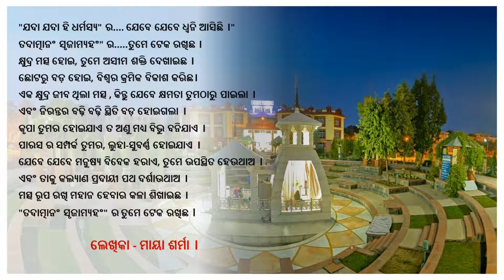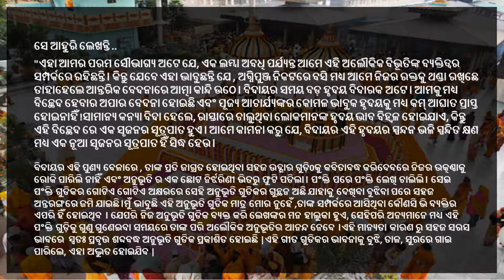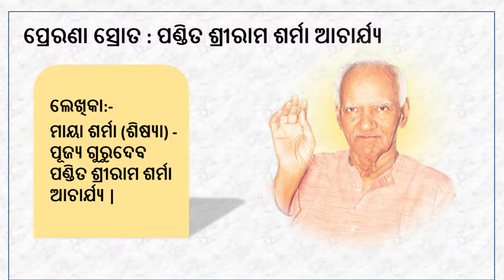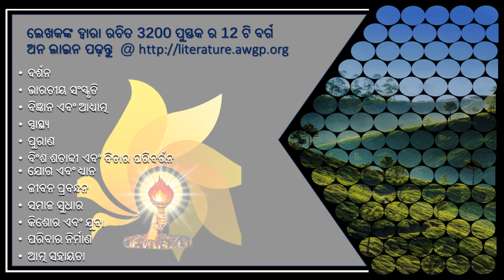ପୁସ୍ତକର ନାମ--ଯୁଗ ପୁରୁଷଙ୍କ ବିଦାୟ--युग पुरुष की विदाई --(उड़िया)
पुस्तक का नाम---युग पुरुष की विदाई --(उड़िया)

" ଯଦା ଯଦା ହି ଧର୍ମସ୍ୟ" ର. ଯେବେ ଯେବେ ଧ୍ଵନି ଆସିଛି ।
" ତଦାତ୍ମାନଂ ସୃଜାମ୍ଯହଂ" ର. ତୁମେ ଟେକ ରଖିଛ ।

                            - ପଣ୍ଡିତ ଶ୍ରୀରାମ ଶର୍ମା ଆଚାର୍ଯ୍ୟ

ଲେଖକଙ୍କ ବିଷୟରେ
ପଣ୍ଡିତ ଶ୍ରୀରାମ ଶର୍ମା ଆଚାର୍ଯ୍ୟ (୧୯୧୧-୧୯୯୦)ସେ ଜଣେ ଭାରତୀୟ ସ୍ଵାଧୀନତା ସଂଗ୍ରାମୀ, ସମାଜ ସୁଧାରକ, ମହାନ୍ ଗାୟତ୍ରୀ ସାଧକ,ଯୁଗ ନିର୍ମାଣ ଯୋଜନାର ସୂତ୍ରଧର,ଯୁଗ ଋଷି ଏବଂ ବୈଜ୍ଞାନିକ ଆଧ୍ୟାତ୍ମବାଦର ପ୍ରଣେତା ହେବା ସଙ୍ଗେ ସଙ୍ଗେ ବିଶିଷ୍ଟ ସାହିତ୍ୟ ସୃଜକ। ସେ ୩୨୦୦ ରୁ ଉର୍ଦ୍ଧ୍ବ ସାହିତ୍ୟ ରଚନା କରିଯାଇଛନ୍ତି।
 ଲେଖିକାଙ୍କ ବିଷୟରେ
ମାତା ଭଗବତୀ ଦେବୀ ଶର୍ମା (୧୯୨୯-୧୯୯୪) ଗାୟତ୍ରୀ ପରିବାରର ସଂରକ୍ଷକ, ସଂସ୍ଥାପକ ପଣ୍ଡିତ ଶ୍ରୀରାମ ଶର୍ମା ଆଚାର୍ଯ୍ୟ (୧୯୧୧-୧୯୯୦)ଙ୍କ ପତ୍ନୀ। ତାଙ୍କଠାରେ ସେହି ଶକ୍ତି ଥିଲା,ଯିଏ ଗାୟତ୍ରୀ ପରିବାରର ନିର୍ମାଣ କଲେ ଓ ପୃଥିବୀକୁ ଦେବତ୍ବ ଆଣିବାର ଉଦ୍ଦେଶ୍ୟରେ ନିଜର ସମସ୍ତ ସଦସ୍ୟମାନଙ୍କଠାରେ ପ୍ରେମ ,କରୁଣା ଓ ସାମାଜିକ ସେବାର ଭାବନା ସୃଷ୍ଟି କରିଛନ୍ତି

ଲେଖକଙ୍କ ପରିଚୟ-
 ବ୍ରହ୍ମାବର୍ଚ୍ଚସ ଶୋଧ ସନ୍ଥାନ ହରିଦ୍ୱାରରେ ଗଙ୍ଗା ତଟରେ ସ୍ଥିତ ଏକ ଅନୁସନ୍ଧାନ ସଂସ୍ଥାନ ଅଟେ, ଯାହାର ସ୍ଥାପନା  ଗାୟତ୍ରୀ ପାରିବାରର ସଂସ୍ଥାପକ ପଣ୍ଡିତ   ଶ୍ରୀରାମ ଶର୍ମା ଆଚାର୍ଯ୍ୟଙ୍କ ଦ୍ୱାରା ସନ ୧୯୭୯ ରେ  କରାଯାଇଥିଲା।  ଏହି ସଂସ୍ଥାନ ବିଜ୍ଞାନ ଓ ଆଧ୍ୟାତ୍ମର ସମନ୍ୱୟ ଦ୍ୱାରା  ସ୍ୱାସ୍ଥ୍ୟ କଲ୍ୟାଣର  ବିଭିନ୍ନ ପ୍ରୟୋଗ  କରେ |  ଏହାର ମୁଖ୍ୟ ବିଷୟ ଅଟେ - ଯଜ୍ଞପୈଥି, ଆୟୁର୍ବେଦ, ମନ୍ତ୍ର ବିଜ୍ଞାନ ଏବଂ ଏହାର ଚିକିତ୍ସାର ଅନୁପ୍ରୟୋଗ, ସୂର୍ଯ୍ୟ ଚିକିତ୍ସା, ପ୍ରାଣ ଚିକିତ୍ସା, ସ୍ୱର ବିଜ୍ଞାନ,ବୈଜ୍ଞାନିକ ଆଧ୍ୟାତ୍ମବାଦ  ଆଦି|

वन्दे-_वेद_मातरम्।